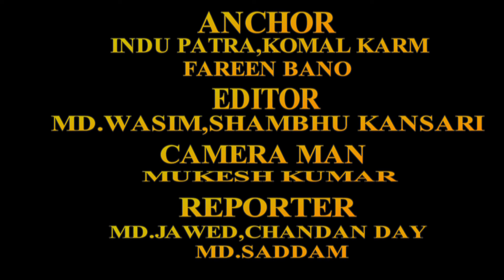BIG NEWS JAMSHEPUR HOLI SPECIAL